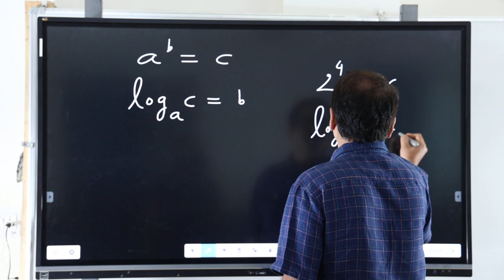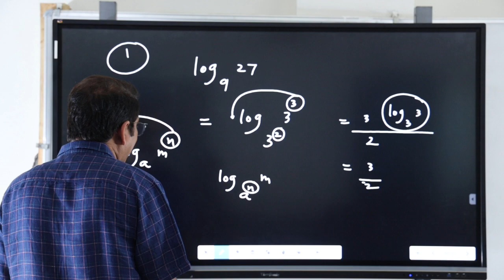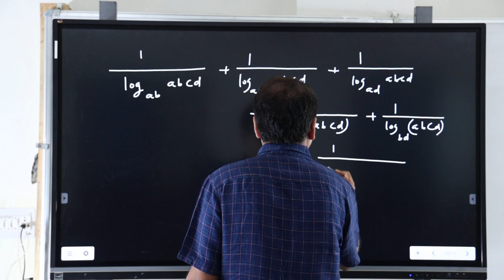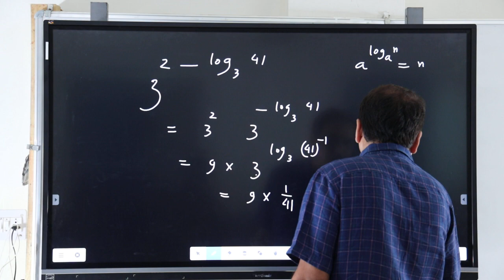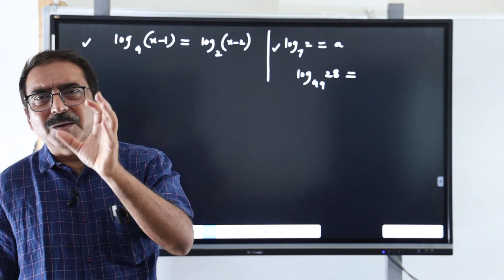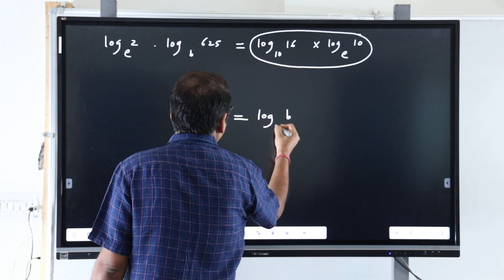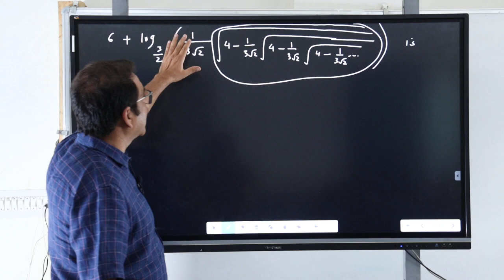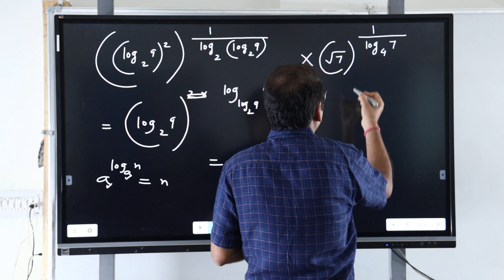Mathematics Lecture Class 11th by Mr. Arvind Sir (Lecture 5)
Lecture : 5
Basic Mathematics
Topic : Logarithm Part - 2